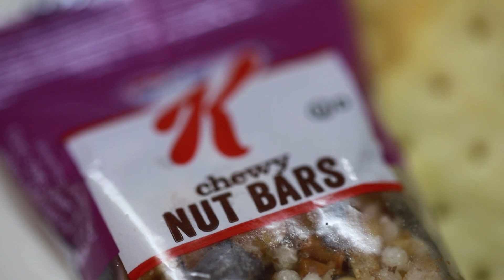A FILTHY FRANK THANKSGIVING - SANJI VLOGS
Sanji IRL and Filthy Frank learn the true meaning of Thanksgiving. Followed by their first Thanksgiving feast!

United States